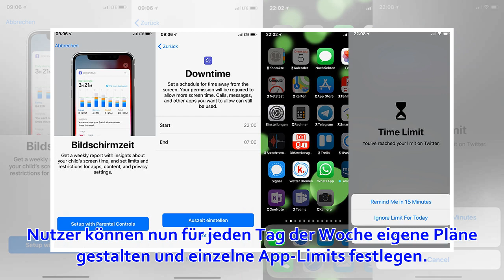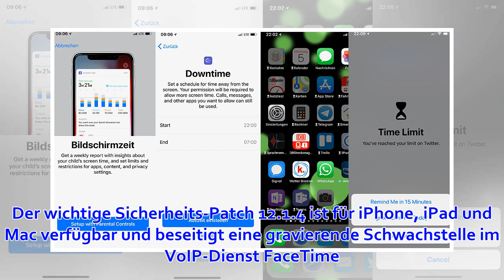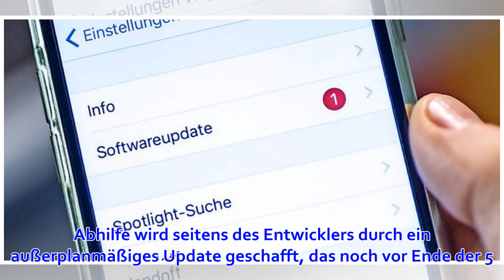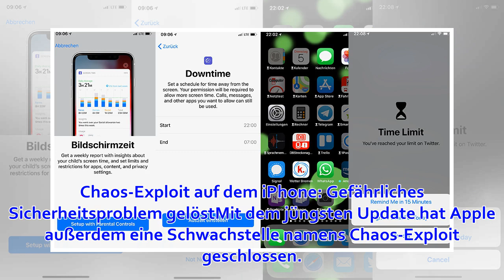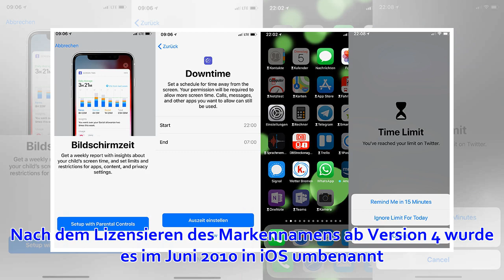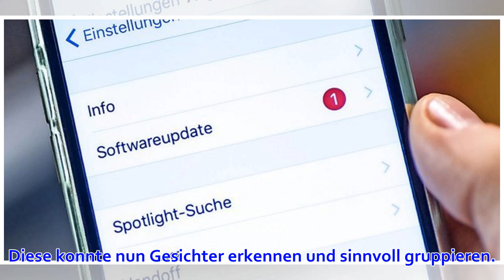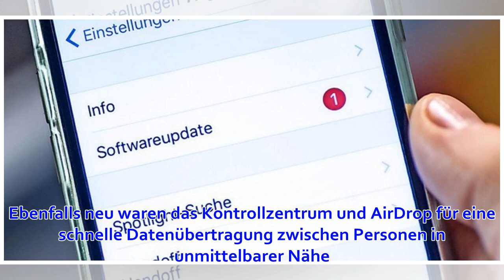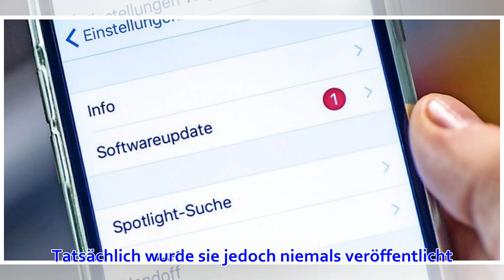iOS 12.2 ab jetzt verfügbar: Das kann das neue Update für iPhone und iPad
Das Betriebssystem iOS auf dem iPhone, iPad und weiteren Apple-Produkten erhält regelmäßige Updates, die neue Funktionen einführen, die Nutzerfreundlichkeit erhöhen oder akute Probleme lösen. Mitunter sorgen sie aber auch selbst für Fehler, führen bei den ...